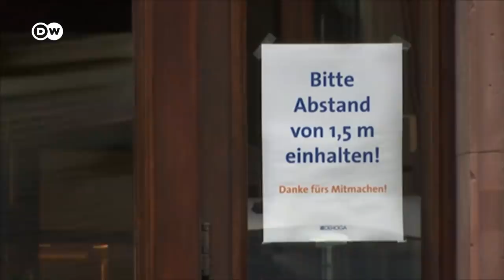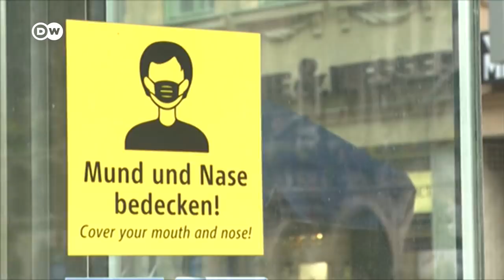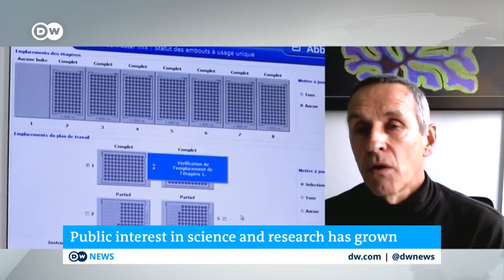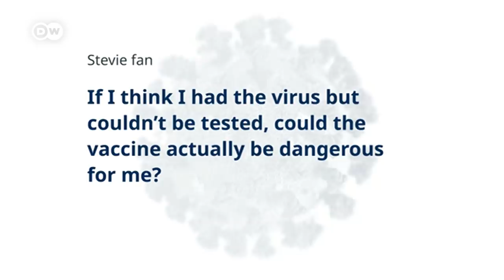How science and politics collide in the battle against the coronavirus | COVID-19 Special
The coronavirus pandemic has put the spotlight on the often difficult relationship between Science and Politics. In the scientific world researchers tread a slow and methodical path in the search for truth.
But for some politicians, the rush to deliver quick and easy answers to complex questions has made scientific research a political football. Researchers are still learning about the virus, trying to understand how it behaves, and devising strategies to fight it. They need politicians to turn their findings into public policy. But that collaboration is often far from straightforward. In Germany, Chancellor Angela Merkel has warned that the number of coronavirus infections could rise to almost twenty thousand a day by Christmas if the current trend continues. She says the priority must be to bring numbers down - while keeping the economy alive. Throughout the pandemic, she's been shaping her policies around the latest advice from Germany's scientists and researchers. Among the experts that have her ear is the country's most well-known virologist Christian Drosten. As Germany and the world prepare for a likely second major wave of new COVID-19 infections in the coming months, now more than ever politics and science need to work hand in hand.